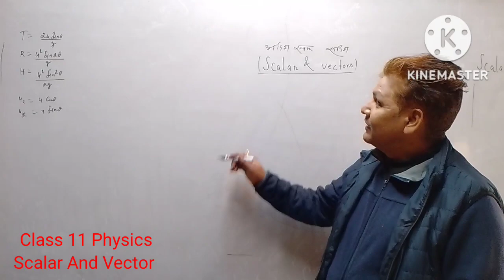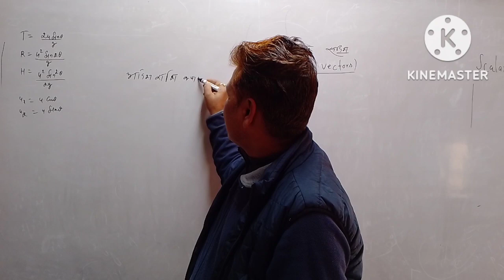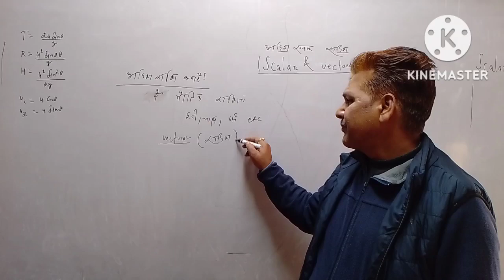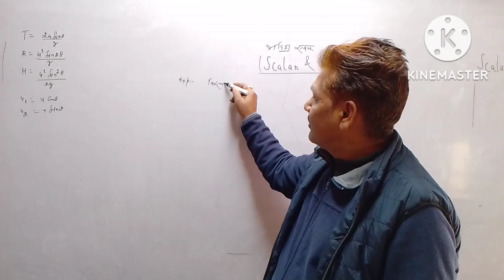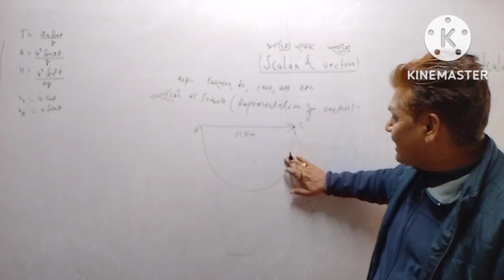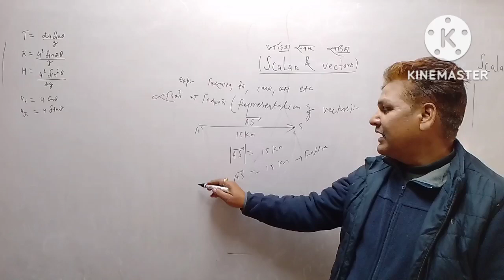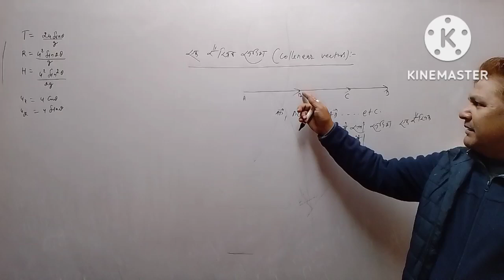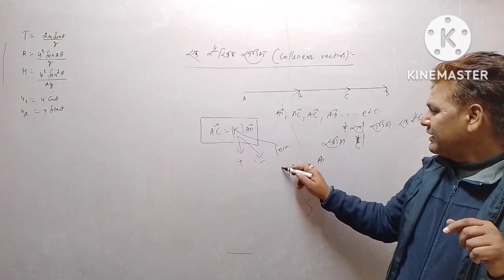Scalar And Vector Class 11 Physics introduction// Physics by U s Chaubey